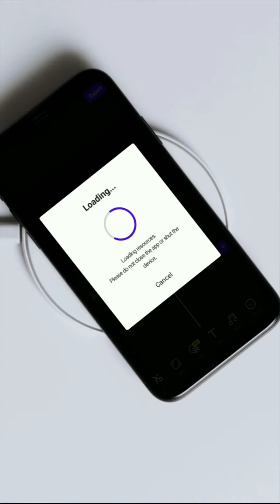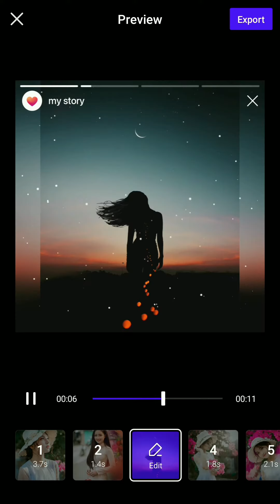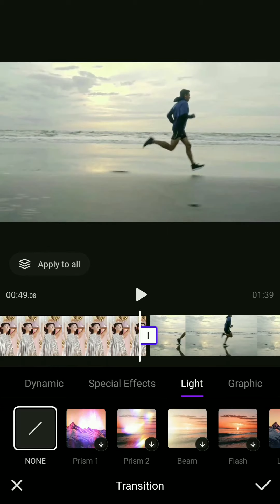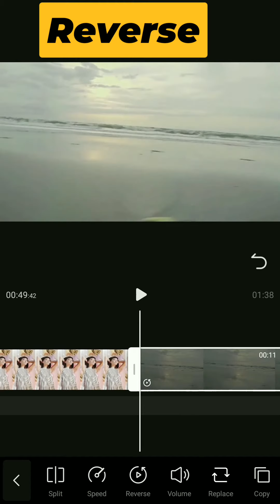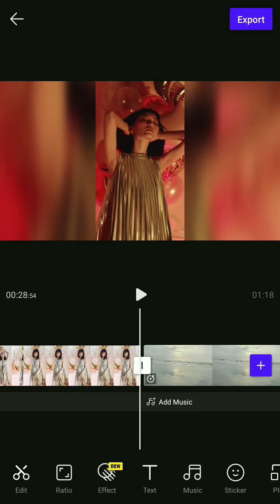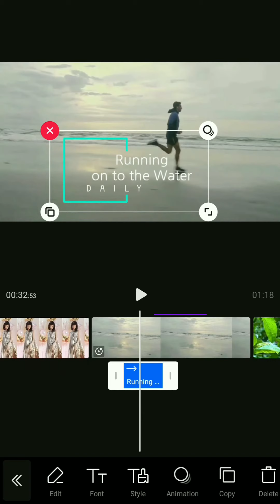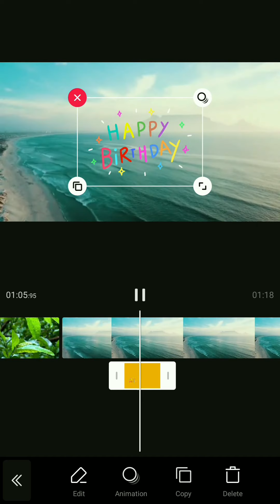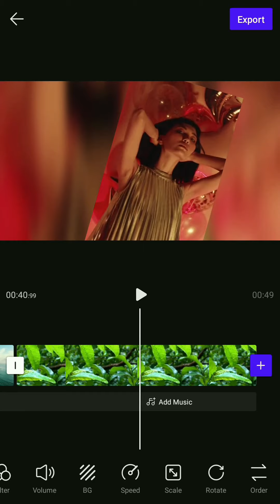How To Use VITA Video Editing App Perfectly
This is a quick video that tells you what is Vita App and how to use it perfectly. In this video, there is a short introduction to all the tools available in this video editing app.

Topics -
Vita app editing
Vita app tutorial
Vita app kaise use kare

Q - Kya vita app ek Indian app hai?
A - Yes, Vita app ek Indian App hai.